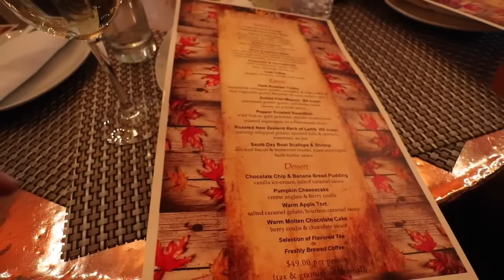BLACK FRIDAY HAUL + THANKSGIVING IN NYC - Vlog 20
Happy Friday everyone!! Here is a quick Black Friday Haul (some of my orders have already arrived) + a look at how we spent Thanksgiving in NYC this year. Hope you enjoy! Links to everything are below xx